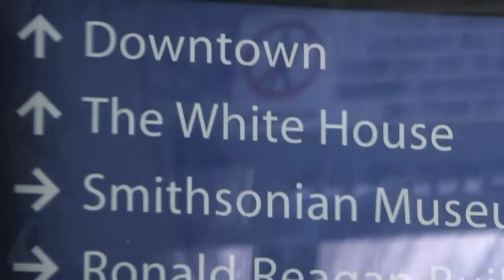Spartan Singers meet President Obama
On Monday, December 12, 2016, 24 students in the Middle Division Select Choir traveled to Washington D.C. to perform at one of the White House's annual Christmas receptions. The students greeted guests with festive holiday tunes as they entered the White House.

President Obama and the First Lady made an appearance during our students' two-hour performance, adding to the excitement of an already enjoyable day. To top it off, White House social secretary and MHS alumna Deesha Dyer '95 was able to reconnect with her fellow Milts during this celebratory event.

This performance was historic for the Milton Hershey School community as it marks the first time our students have been invited to perform at the White House!